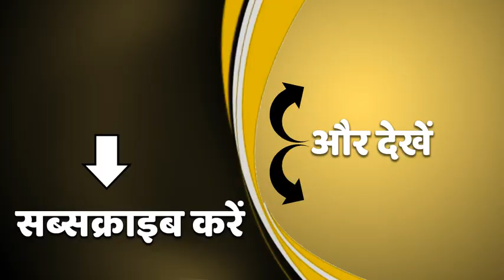Uttar Pradesh Budget आने से पहले लोगों ने क्या कहा ? UP Budget 2021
योगी सरकार का सबसे बड़ा बजट आज पेश होगा । वित्तमंत्री सुबह 11 बजे बजट पेश करेंगे। योगी सरकार आज यूपी के इतिहास का सबसे बड़ा बजट पेश करेगी।हमारे डाटा सेंटरों से जानिए किस क्षेत्र को क्या कुछ मिलेगा बजट की छोटी बड़ी बातों के लिए देखिये हमारी खास पेशकश